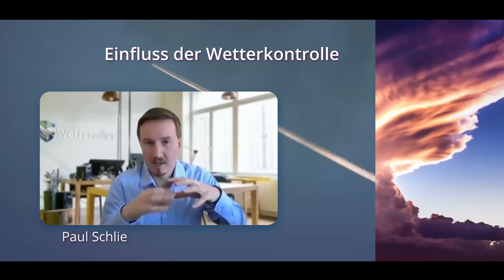Butterfly Summit 2023 Kongress Teaser Trailer | Wetteradler Rücken Schmerzen Heilung Strahlung 5G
📣 Butterfly-Summit Kongress 2023 🦋

36 exklusive Experten Interviews zum Thema Beschwerden Freies Leben und Gesunder Rücken.